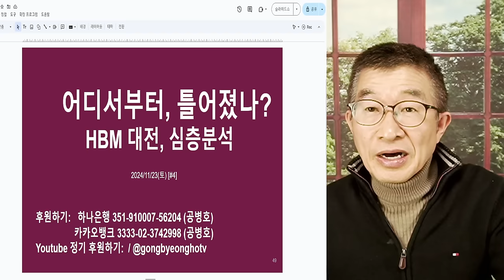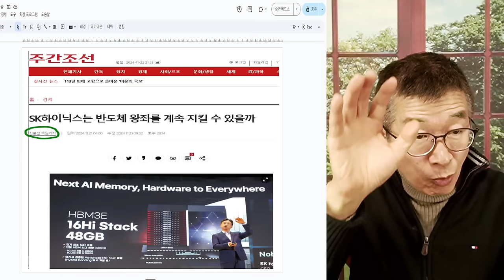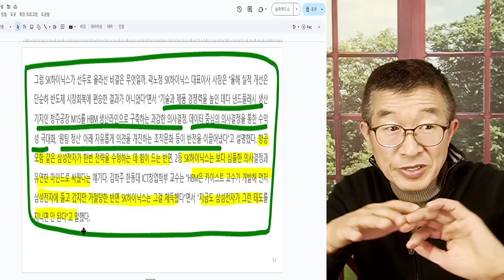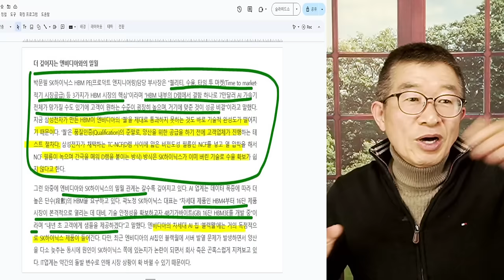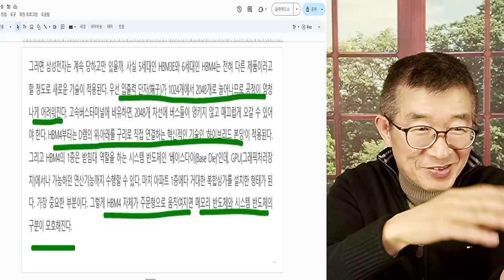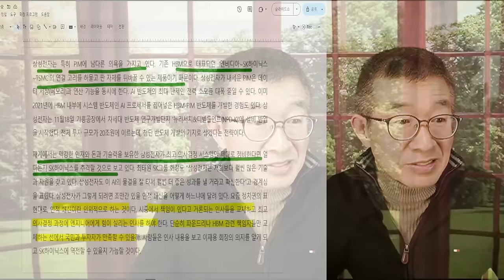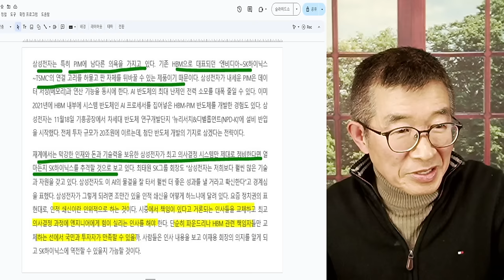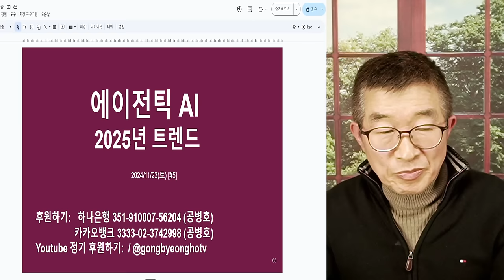삼성전자, 어떻게 밀렸나 / 내부인, 증언하다 / 겉으로 보이는 문제보다, 심각 / 항공모함 삼성전자 부활 신호탄, 인적쇄신 지켜봐야할 것/ 창사 이래 최대의 위기 [공병호TV]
Bitcoin : 3MTW849AkP2ftLeSK2teZHMmzLu7Z83s9U